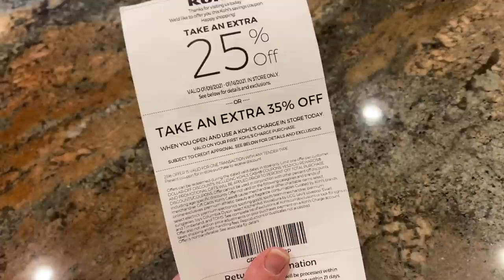HOW TO CREATE A CAPSULE WARDROBE ON A BUDGET // SAVE BIG $$$ ON CLOTHES!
I was able to create some of these outfits for a capsule wardrobe for less than $2!  If you're on a budget, a capsule wardrobe is definitely the way to go if you want to save big money on clothing!

*My swimsuit
I get my running shoes at a store where they can fit me, but these are the ones I showed in this video

*As an online entrepreneur, I sometimes work with companies who want me to feature their products on my channel.